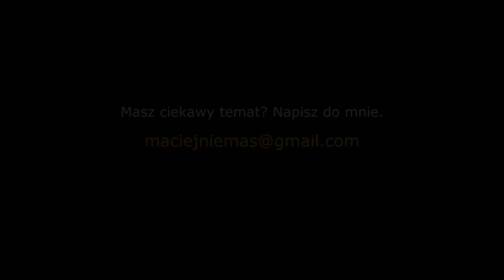Samotny i bezdomny, nie miał do czego wracać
Jurek ma 54 lata i przez całe życie ciężko pracował. Kiedy został zwolniony z Zakładu Gospodarki Mieszkaniowej w Kędzierzynie-Koźlu przez 17 lat obsługiwał wesołe miasteczka, objeżdżające niemal całą Polskę. Po śmierci właściciela i utracie pracy wrócił do rodzinnego miasta. Tutaj okazało się, że brat zaniedbał i stracił mieszkanie, a rodzice zmarli. Samotny przemierza ulice miasta w poszukiwaniu złomu. Co roku udaje mu się znaleźć zatrudnienie podczas remontu instalacji na terenie Zakładów Azotowych, ale po trzech miesiącach tłustych bezdomność i bieda powraca jak bumerang.